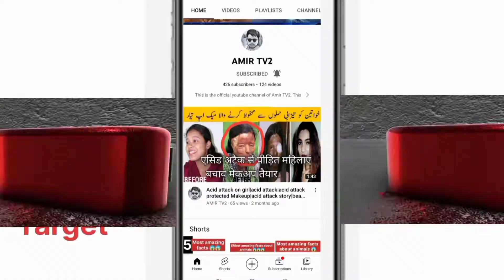Most amazing facts videos|interesting facts|unbelievable facts